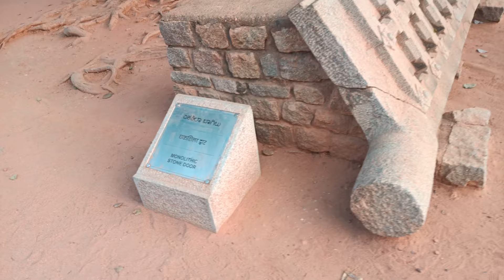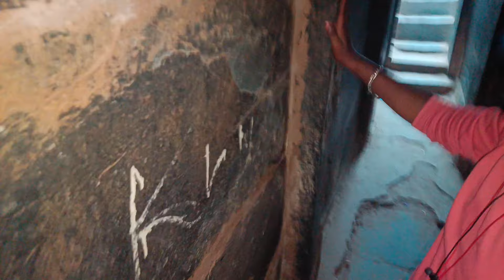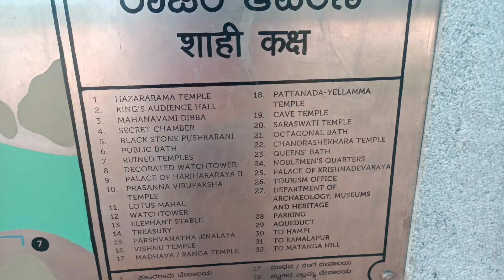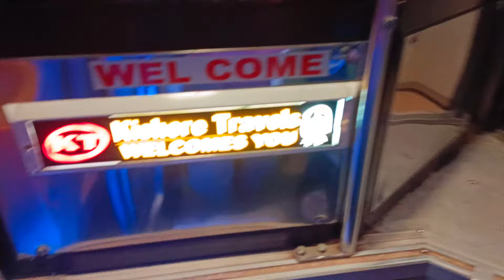Karnataka vlog Tamil | Part 6 | Historical places Hospet | Tourist places in Hospet